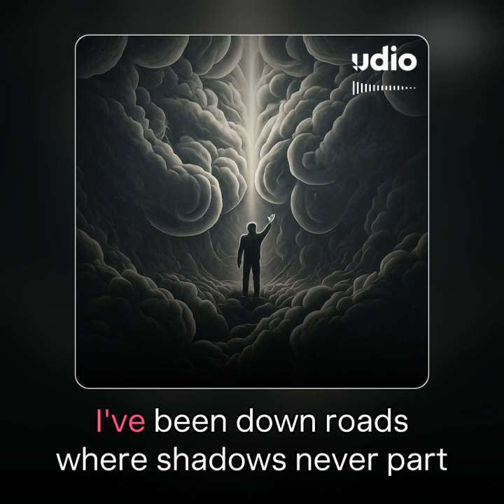Scars and Silence (Music)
Lyrics
I've been down roads where shadows never part
Every step a battle, carrying this heart
In the quiet nights, I'm searching for the light
But sometimes all I find is darkness in the fight

Look into my eyes, past the smiles I wear
Underneath the surface, all the pain is there
I hope you can see, yeah
These scars they tell a story deep and real
I need to find a way to start to heal
Please don't act like you can't feel the pain I hide inside
It's burning, why the silence?
Girl, these tears I cannot dry
In my hollow dreams, echoes of the past
Memories like shadows, they never leave me fast
Trying to piece together what's shattered in my mind
But every time I falter, I'm left here to rewind

Can you hear my cries, beneath the broken skies?
I need your voice to guide me through these nights

Cause every wound is aching, begging for a cure
And every day's a struggle, can you hold me, keep me sure?
When the night falls heavy, and my strength is slowly drained
I reach out for your comfort, you're the shelter from the pain

With every sunset, there's a promise of new dawn
In your eyes, I find the will to carry on

Together we'll face the shadows side by side
Your hands in mine will stem the relentless tide
Whispered words of solace, pulling me from the edge
With you, I'll find a path back from the ledge

So hold me close when ghosts of pain appear
In your love, I find the strength to persevere
These scars might fade, but together we'll stand tall
Sharing all the battles, we'll conquer them all

When the weight is lifted and the dawn's in sight
We'll rise above the darkness, stepping into light
In your arms I find the strength to breathe again
You wipe away the remnants of the past, my friend
The whispers in the night, they start to fade
With you, a brighter world, we'll re-create